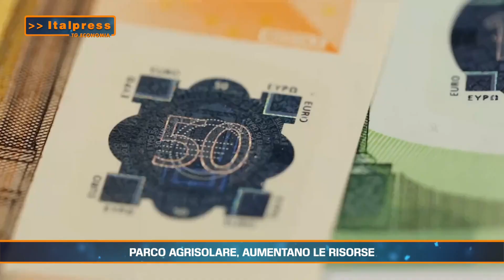PARCO AGRISOLARE, AUMENTANO LE RISORSE